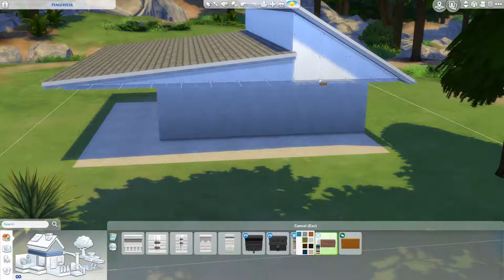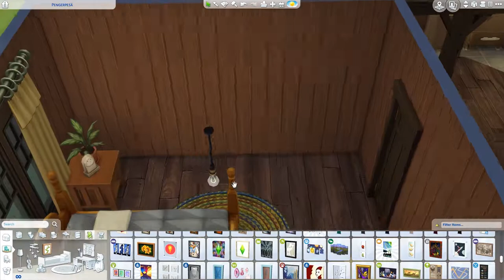Small Holiday Cabin - The Sims 4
Hello everyone!
My schedule messed up towards end of the week and I am sorry about that. So instead of tomorrow, you get this small holiday cabin speedbuild today on saturday and tomorrow I have another video in store for you! Hope you will enjoy this one never the less♥

[Upload Schedule]
Tuesday: Not So Berry LP
Wednesday: Speed build
Friday: Not So Berry LP
Saturday: Speed build
Sunday: CAS / Fixer Upper / Speed build